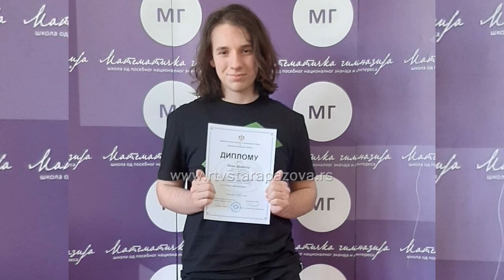Gimnazijalac Ivan Demetar prvi na Republičkom takmičenju iz fizike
Na nedavno održanom Republičkom takmičenju iz fizike Ivan Demetar, učenik drugog razreda gimnazije „Branko Radičević“ u Staroj Pazovi osvojio je prvo mesto. Ova pobeda ne samo što svedoči o Ivanovoj izuzetnoj sposobnosti, ona govori i o kvalitetu obrazovanja koje pruža ova obrazovna ustanova. U nastavku vas upoznajemo sa ovim uspešnim i talentovanim mladićem..